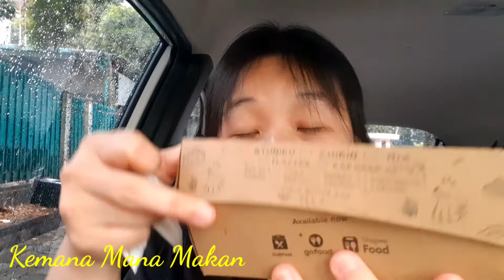MAKAN KATSU SETENGAH HARGA || LUMAYAN BANGET LHO KATSUKAGE PROMO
Hari ini aku nemu menu di gofood teman-teman. Dia tuh jual chicken katsu tapi harganya agak lmyn premium 30 - 40 ribuan per packnya...

Tapi aku seneng banget karena ada gofood promo jadi aku dapet diskon teman-teman.. Penasaran kaya gimana rasanya ? Nonton selengkapnya di channel aku ya ..

Katsukage (Gofood)
Jl. Semar No 23 , Bandung
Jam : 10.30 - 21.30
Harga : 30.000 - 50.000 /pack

Terima kasih